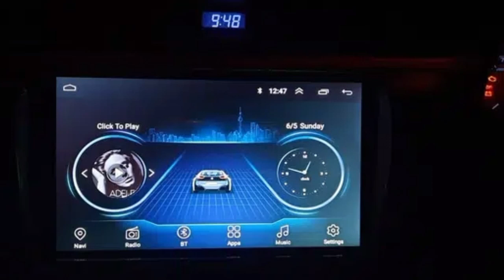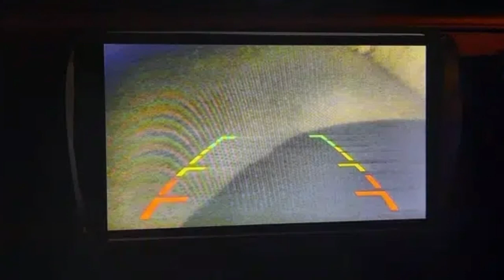Toyota Corolla GLi 1.3 For Sale | Full Review And infarmation Good condition | car world zone pk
I am selling my almost GENUINE Corolla GLI 2014 model, registered in 2015 in Perfect condition. Engine is like ZERO METRE. Suspension brand new corolla ki tarah hn. AC FULL CHILL. Saari sealen GENUINE hn. MICHELIN TIRES NEW. Android Panel, Back camera installed. Neat and clean Interior. Original book/file/SmartCard. Token/tax upto date. Only family used. No commercial use. Just buy and drive. ONLY CALL Plaese
Make Toyota Model Corolla GLI Year 2015 KM's driven 146,000 Price 2,315,000 Fuel Petrol Registration city Lahore Condition Used